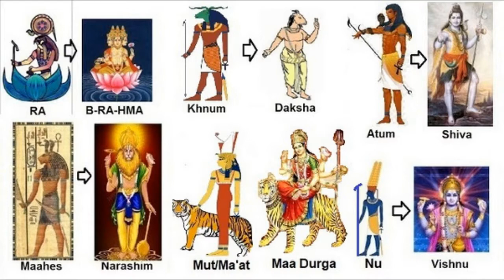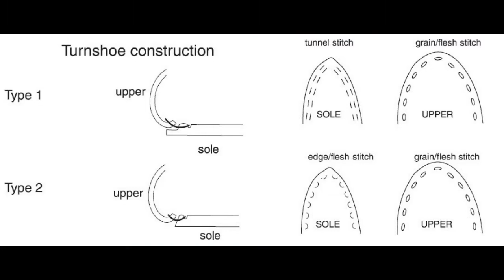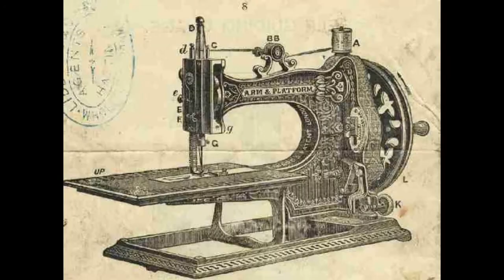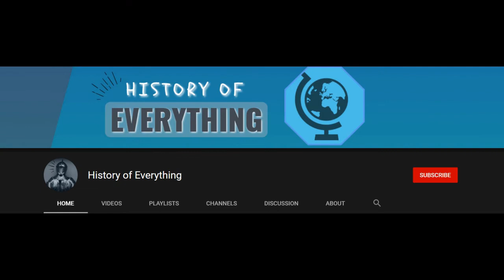History of Footwears | जूते चप्पल का इतिहास | History of Everything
History of Footwears | जूते चप्पल का इतिहास
Narrated by : Naman Pandey

Believe it or not, the accessories that currently cover your feet have a 40,000-year history.

The earliest known shoes are sagebrush bark sandals dating from approximately 7000 or 8000 BC, found in the Fort Rock Cave in the US state of Oregon in 1938.

The world's oldest leather shoe, made from a single piece of cowhide laced with a leather cord along seams at the front and back, was found in the Areni-1 cave complex in Armenia in 2008 and is believed to date to 3500 BC.

.Ötzi the Iceman's shoes, dating to 3300 BC, featured brown bearskin bases, deerskin side panels, and a bark-string net, which pulled tight around the foot.

It is thought that shoes may have been used long before this, but because the materials used were highly perishable, it is difficult to find evidence of the earliest footwear.[8] By studying the bones of the smaller toes (as opposed to the big toe), it was observed that their thickness decreased approximately 40,000 to 26,000 years ago. This led archaeologists to deduce that wearing shoes resulted in less bone growth, resulting in shorter, thinner toes.
While thong sandals were commonly worn, many people in ancient times, such as the Egyptians, Hindus and Greeks, saw little need for footwear, and most of the time, preferred being barefoot. The Egyptians and Hindus made some use of ornamental footwear, such as a soleless sandal known as a "Cleopatra",[citation needed] which did not provide any practical protection for the foot. The ancient Greeks largely viewed footwear as self-indulgent, unaesthetic and unnecessary.

Many medieval shoes were made using the turnshoe method of construction, in which the upper was turned flesh side out, and was sustained onto the sole and joined to the edge by a seam
.[14] In the 15th century, the Crakow was fashionable in Europe.

During the 16th century, royalty, such as Catherine de Medici or Mary I of England, started wearing high-heeled shoes to make them look taller or larger than life. By 1580, even men wore them, and a person with was often referred to as, "well-heeled".
The first steps towards mechanisation were taken during the Napoleonic Wars by the engineer, Marc Brunel. He developed machinery for the mass-production of boots for the soldiers of the British Army. In 1812, he devised a scheme for making nailed-boot-making machinery that automatically fastened soles to uppers by means of metallic pins or nails.[28] With the support of the Duke of York, the shoes were manufactured, and, due to their strength, cheapness, and durability, were introduced for the use of the army.
The sewing machine was introduced in 1846, and provided an alternative
method for the mechanization of shoemaking. By the late 1850s, the industry was beginning to shift towards the modern factory, mainly in the US and areas of England
The use of footwear in India can be traced way back to 200 BC. We can see features of the kings wearing boots in various coins and paintings of the Kushan period (130 BC to 185 AD) and the Gupta period (320 to 550 AD). In ancient times, wearing leather was not considered good in India as the cow was considered sacred hence sandals made of wood, plant fibers, metals were used.